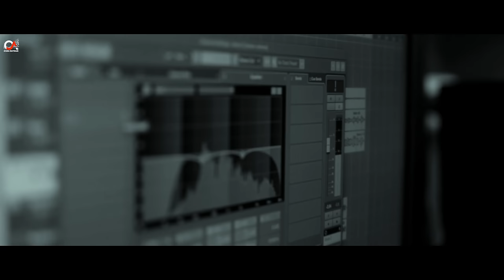Salona Sa Sajan Hai Aur Main Hun| Revisited |Aparna | Ranodeep | Asha Bhosle | Ghulam Ali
The queen of Bollywood playback singing and one of the most versatile singers of all times in Indian cinema, Asha Bhosle or our beloved Asha Tai celebrates her 90th innings around the globe tomorrow (8th September).
To pay her tribute, ‘Salona Sa Sajan’ was our pick from the innumerable gems that she has gifted to the music industry for ages. This melody rich ghazal from Album Meraj-E-Ghazal, originally composed by Ghazal maestro Ghulam Ali Sahaab, was a suggestion from Ranodeep. The recreated soundscape is his brainchild and the making of rendition is partly depicted in the video shot in Kolkata, India.
So here is our humble attempt remembering the melody queen, revisiting ‘Salona Sa Sajan’ in our own way, your feedbacks are always precious and awaited!
Original Song Credits:
Song: Salona Sa Sajan Hai Aur Main Hoon
Album: Meraj-E-Ghazal
Singer: Asha Bhosle
Music Director: Ghulam Ali
Lyricist: Shabih Abbas

Cover Credits -
Vocals: Aparna Chatterjee
Music designed and programmed by: Ranodeep Mukherjee
Tabla & Cajon: Prabir Chatterjee
Addnl Lead Guitar: Chhandan Basu
Mixed & Mastered by: Tarun Das (Studio Violina,Kolkata)
All Instruments recorded at Hansdhwani Studio, Kolkata
Video credits:
Direction, Edit & Colour - Abhishek Bhattacharjee Addu
Dop - Ranit Pradhan
Light - Inzamamul Haq
Makeup - Rinki Maity
Studio - A P Studio

Stay updated for upcoming music